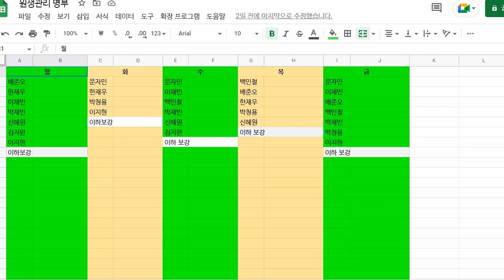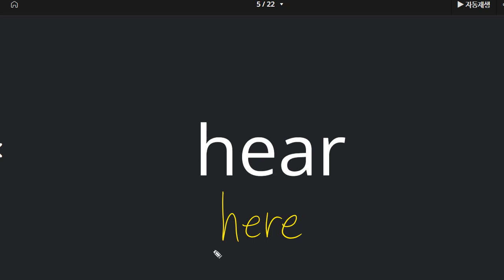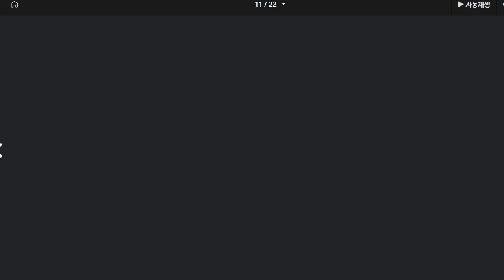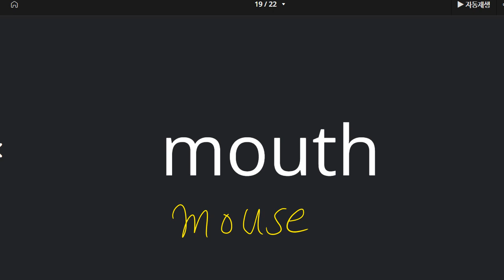박재빈 2022 07 15 초등 기초 독해 어휘 보카 말하기 성취도 95